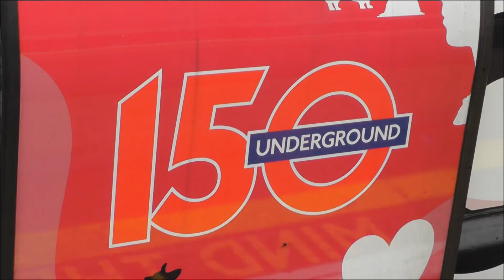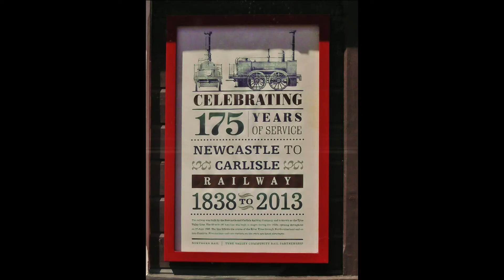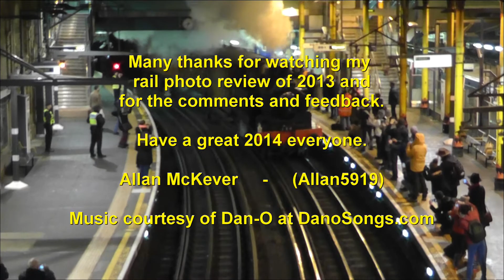2013 Rail Photo Highlights - Happy New Year To All My Viewers and Subscribers.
A selection of railway photographs that I have taken in 2013 around the UK.

Thanks everyone who has viewed my videos and to my subscribers. I hope everyone has a very happy year in 2014 and look forward to the rail videos on YouTube next year. Allan (Allan5919).